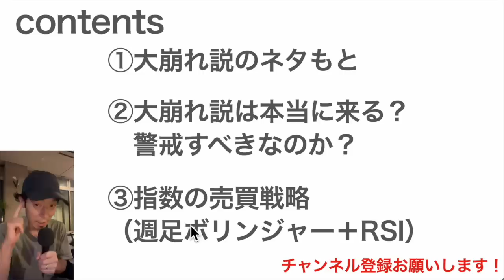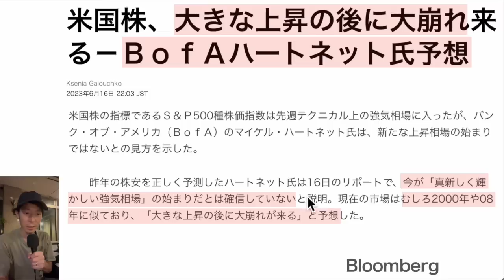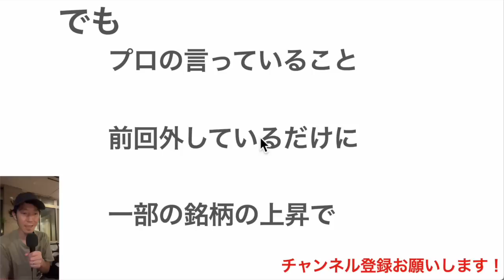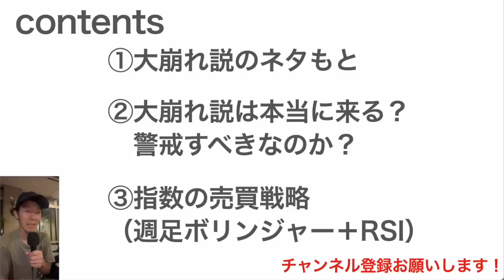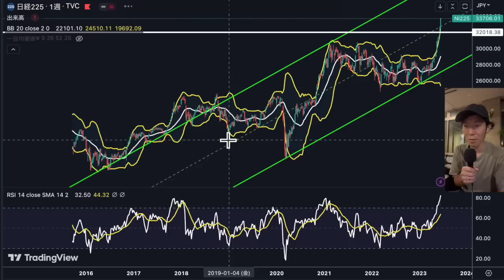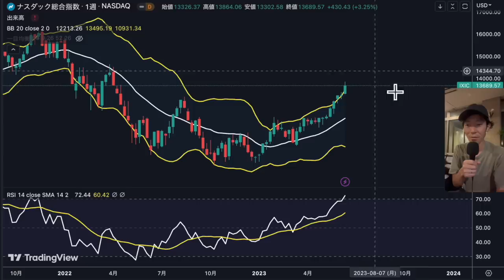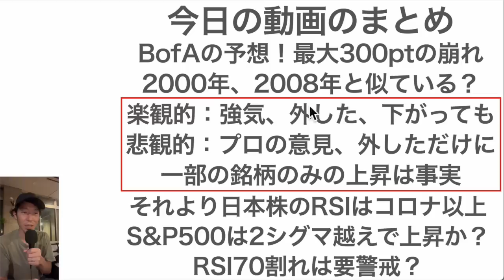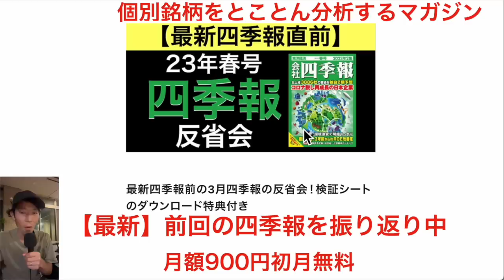【最大300pt】S&P500大崩れ説について！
PR 00:57 ①大崩れ説のネタもと
02:33 ②大崩れ説は本当に来る？警戒すべきなのか？
05:38 ③週足チャートで確認

1日5分の分析で月13万円を稼ぐExcel株投資を